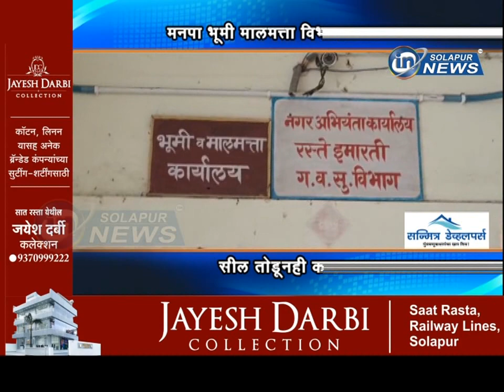मनपा भूमी मालमत्ता विभागाचा कारभार... सील तोडूनही कारवाई नाही... | MNP BHUMI MALMATTA VIBHAG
मनपा भूमी मालमत्ता विभागाचा कारभार... सील तोडूनही कारवाई नाही...